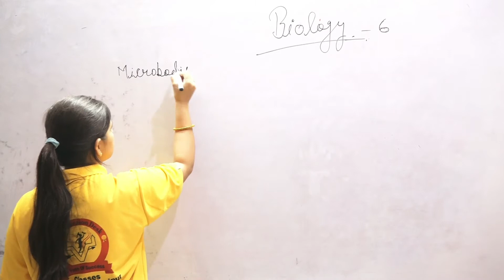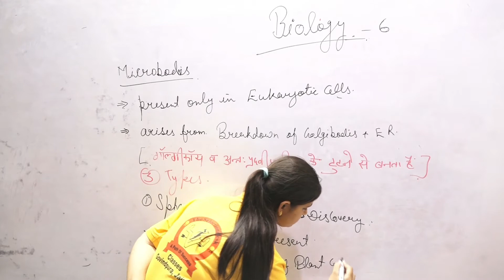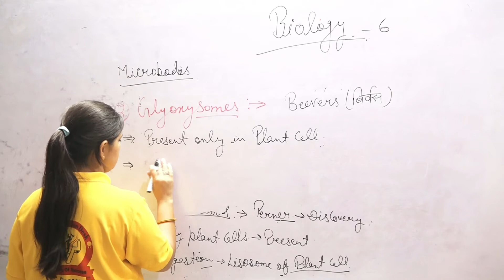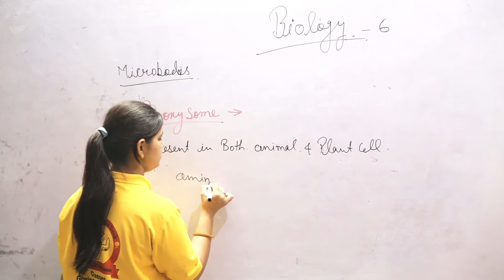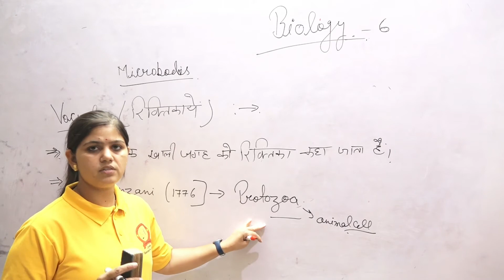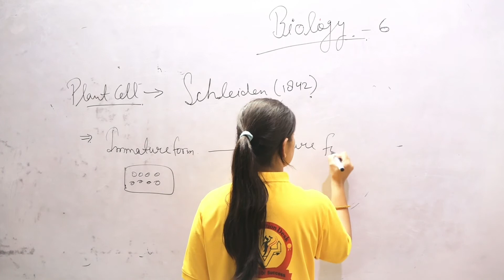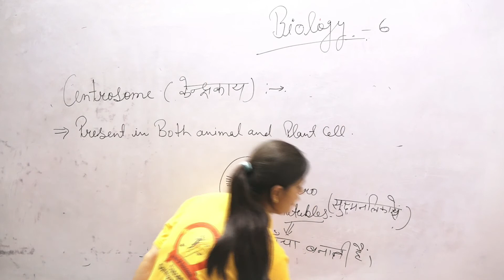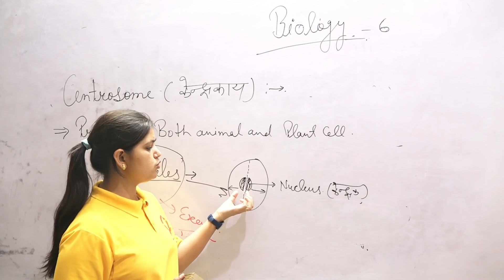Biology Classes By Pragati ma'am/LDC/ वनरक्षक/ कंप्यूटर अनुदेशक/ रेलवे ग्रुप डी.Class-6/Microbodies